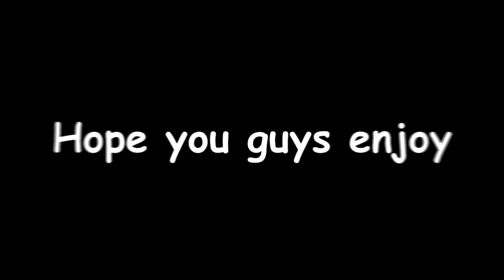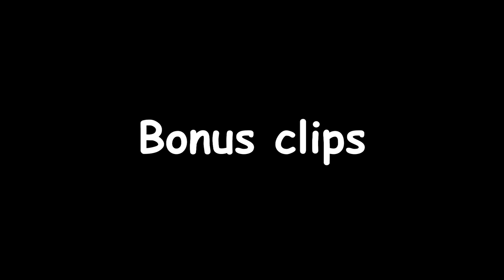A dusty trip got a HILARIOUS update...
GOOFY GAME